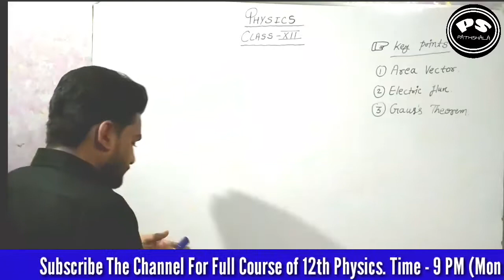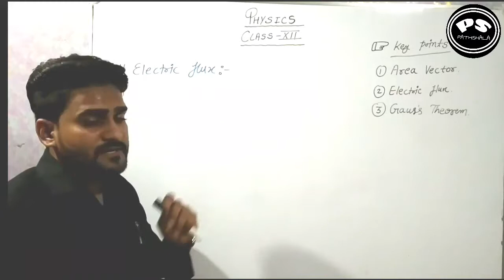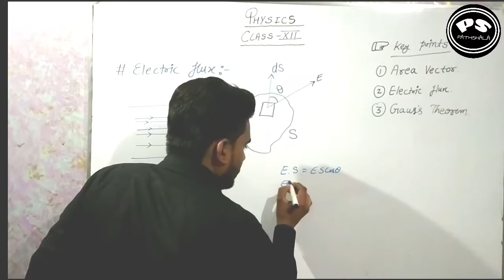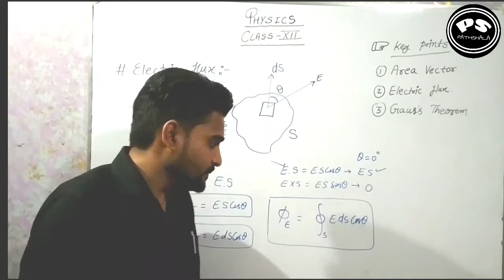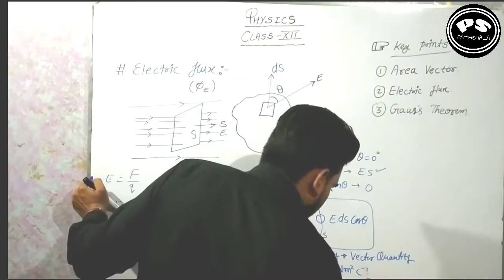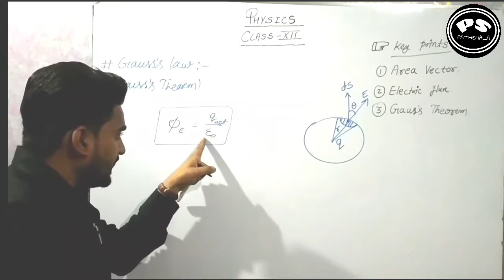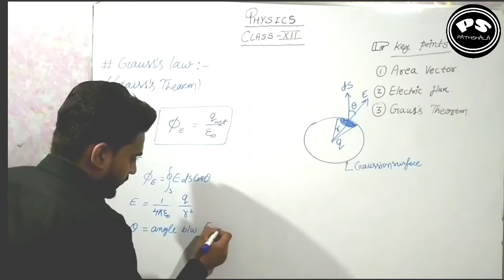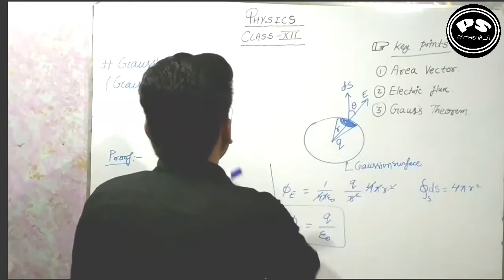Gauss's Law Lec_11 12th class Physics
Hello Students I am Nitin Vaishnav

In this video lecture Discussion about Electric flux, Area vector and Gauss's law.